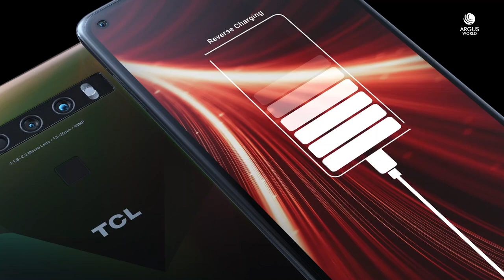TCL 10 5G UW Trailer Commercial Official Video HD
TCL 10 5G UW Trailer Commercial / Promotional Video Introduction in HD. TCL 10 5G UW Official Trailer Introduction Commercial TVC AD Video. TCL 10 5G UW Features Video